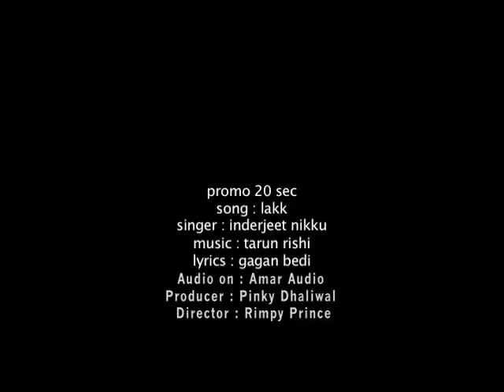New Song 2012 - Lakk - Nikku Singh - Singh by Nature - Official Trailer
Song:- Lakk,
Singer:- Nikku Singh,
Album:- Singh By Nature,
Lyrics:- Gagan Bedi,
Video:- Rimpy-Prince,
Label:- Amar Audio,
Company:- Mad 4 Music